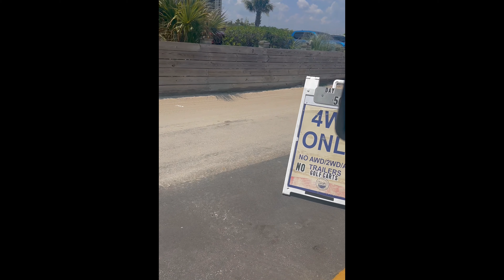Big Snow Vacation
Big Snow Fasho ❄️☃️
P&S Transportation

Apple iPad Pro
Go Pro Hero
DJI Mini 3 Pro Drone
DJI Osmo Gimbal
LED Fill Light
High Speed SD Card
Flexible Mini Tripod
Wireless Microphone
Garmin GPS
DJI Pocket 2
DJI Wireless Mic